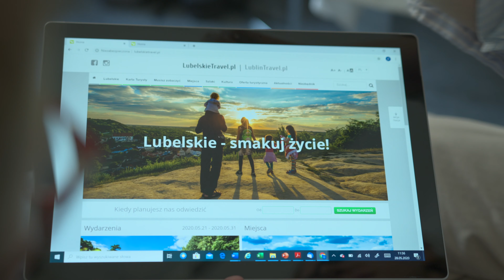Kraina Lessowych Wąwozów KierunekLubelskie (1)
Film został zrealizowany w ramach kampanii